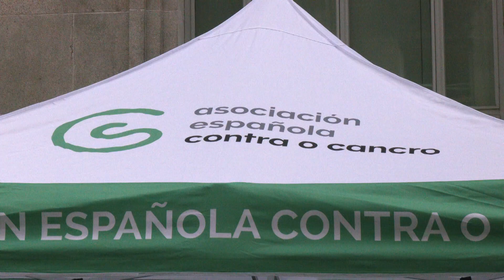Mesa informativa de AECC na Rúa do Paseo